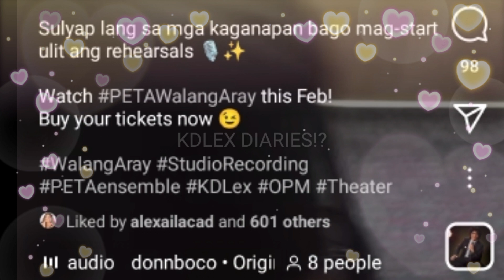PETA THEATER PINASILIP NA ANG MGA KAGANAPAN SA RECORDING NA NAGANAP! ILANG VIDEO AGAW ATENSYON NA!?